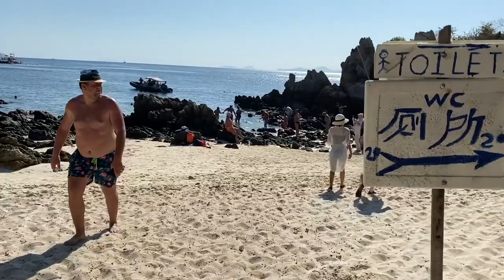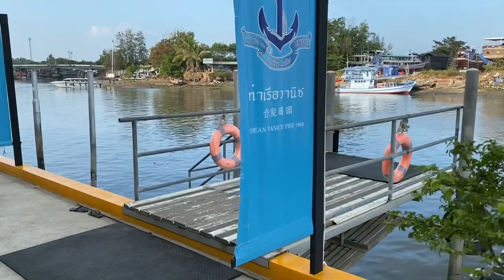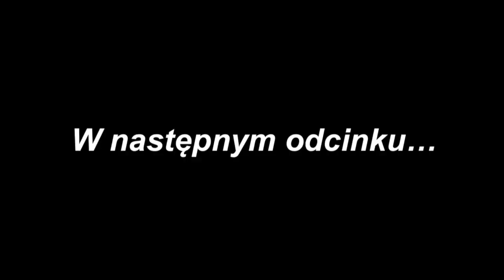Tajlandia Wycieczka Objazdowa Phi Phi Island | cz. 2